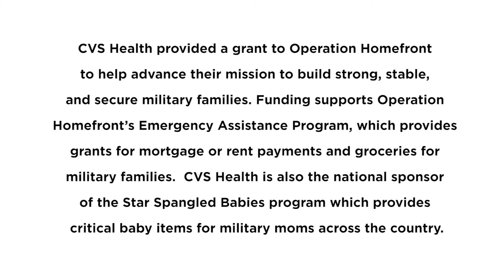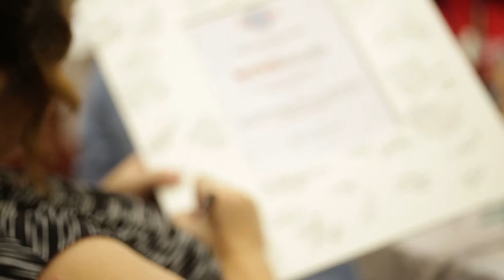CVS Health and Operation Homefront Host Baby Shower for New Military Moms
CVS Health has joined forces with Operation Homefront, a national nonprofit that provides short- and long-term support to support military parents, through the Star Spangled Babies baby shower program. The program helps build morale by providing baby showers to service members and their growing families.